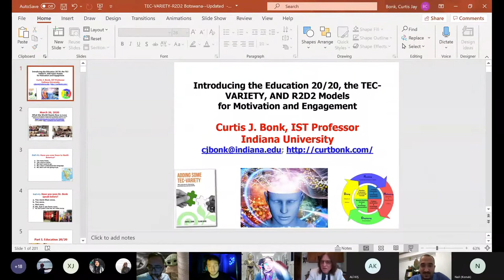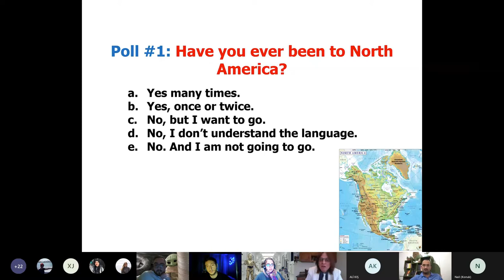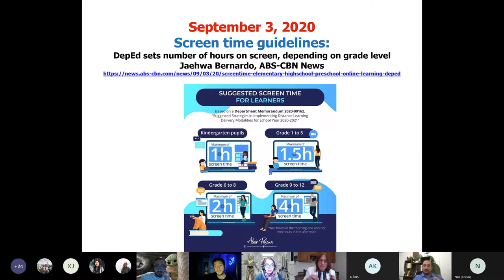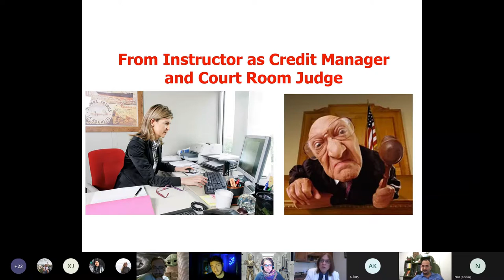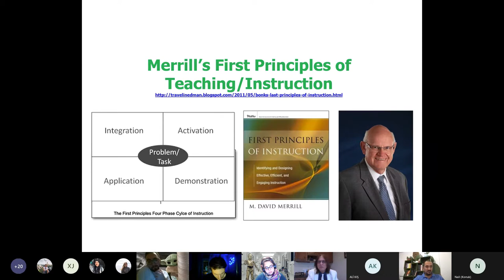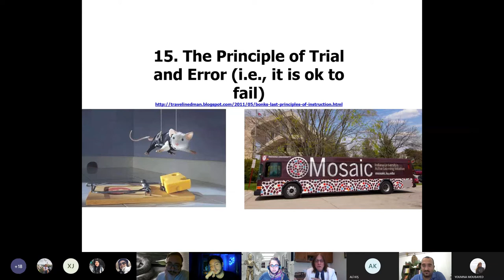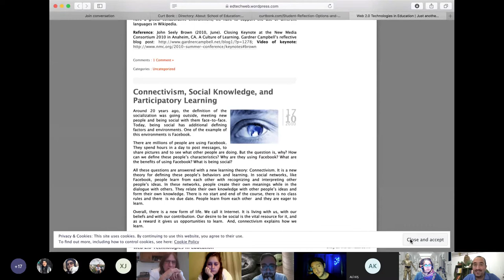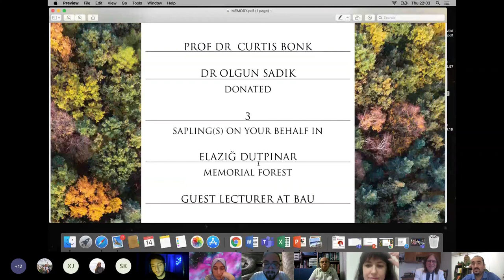Prof. Dr. Curtis Bonk Introducing The Education 20/20, The TEC-VARIETY, and R2D2 Models